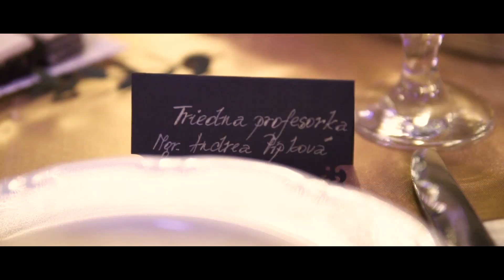Hotelová akadémia Prešov │ Stužková slávnosť │ 5.D 2019/2020 /zostrih/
Vychutnajte si krátky zostrih zo stužkovej 5.D na Hotelovej akadémii v Prešove.